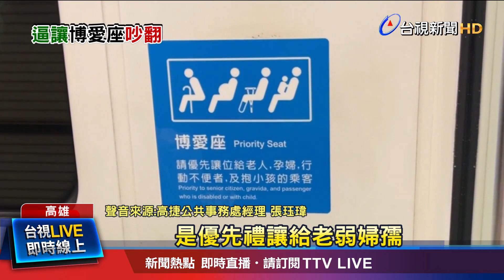仍有空位卻要讓座? 民眾.站長上前勸架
又發生博愛座禮讓糾紛！當時，兩名男子搭乘高雄捷運，但站著的阿伯，卻請坐在博愛座的年輕人讓座，但明明一旁，還有許多空位，年輕男子不滿高分貝反嗆，雙方越吵越烈，最後不僅出動司機員協助，民眾也上前勸架，才平息爭執。